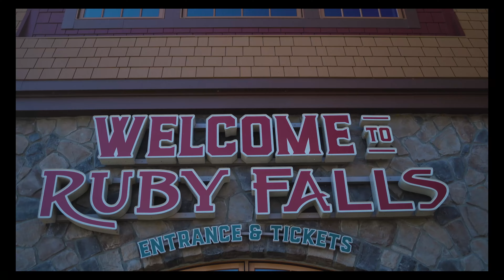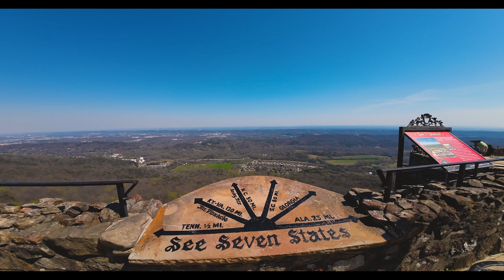Chattanooga,Tenessee 4K travel video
Places to visit in Chattanooga, Tenessee during your travel.